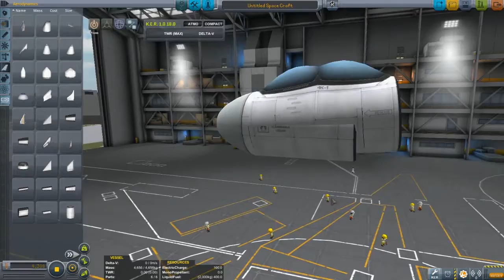Aero L-29 Delfín Speedbuild (KSP 1.05)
Czechoslovakia's first home-grown design. Very nice trainer, although mine tends to flip at high AoA.